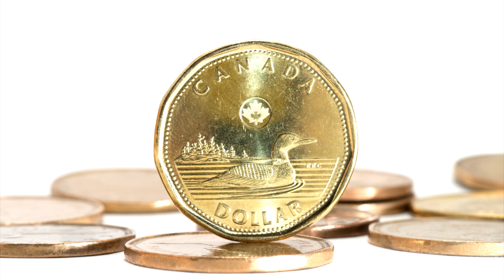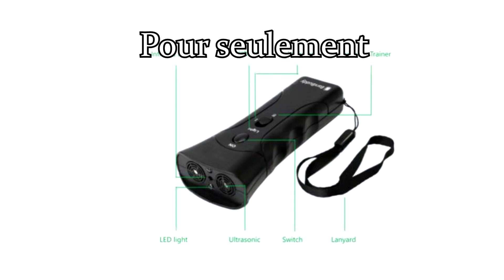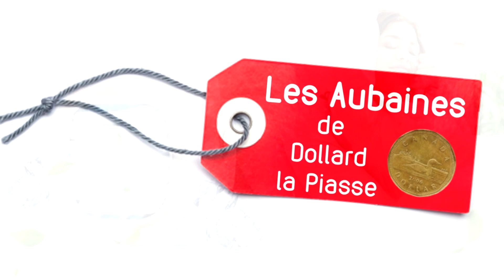Les Aubaines de Dollard la Piasse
Il y a des aubaines incroyables sur l'Internet, LE SAVIEZ-VOUS?

On dépense en moyenne 30% plus cher pour tout ce qu'on achète que ce ça coûte réellement. Grâce à l'internet, il est possible d'aller à la source, d'éviter tous les intermédiaires et d'économiser gros. L'objectif et de consommer intelligemment, de mettre de l'argent de côté et d'investir dans les cryptomonnaies.